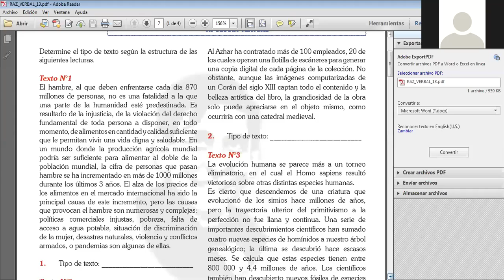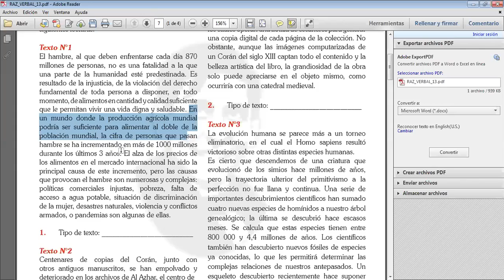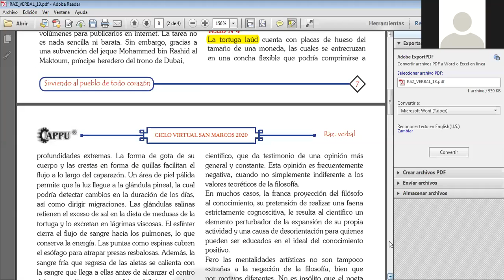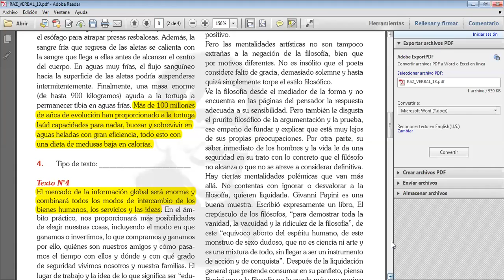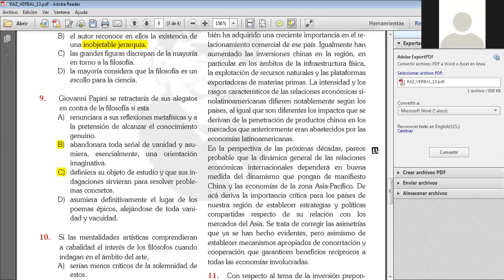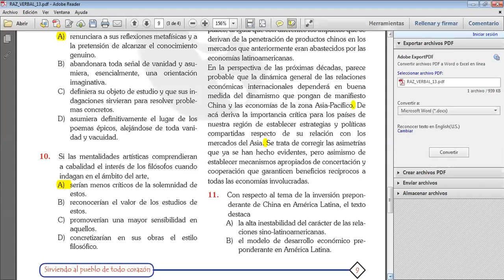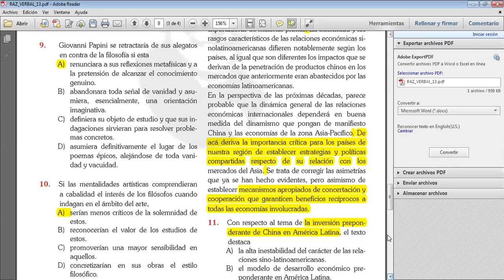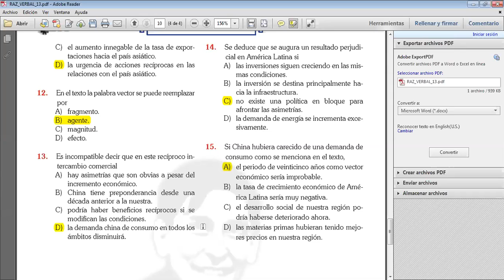TIPOS DE TEXTOS